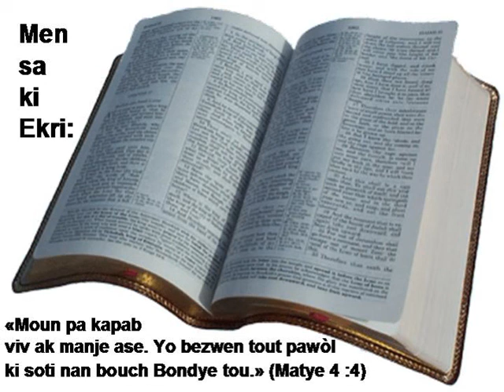B02 04 Marc N2HATSBH bible study bib la how to read the bible yahawah bible project